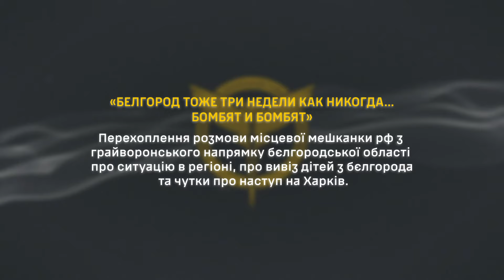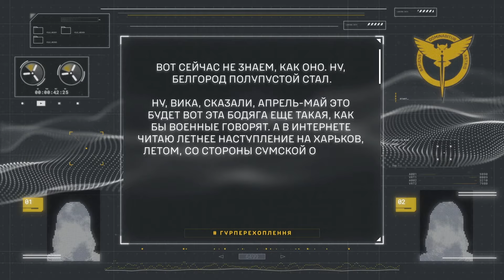«БЕЛГОРОД ТОЖЕ ТРИ НЕДЕЛИ КАК НИКОГДА…БОМБЯТ И БОМБЯТ»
Перехоплення розмови місцевої мешканки рф з грайворонського напрямку бєлгородської області про ситуацію в регіоні, про вивіз дітей з бєлгорода та чутки про наступ на Харків